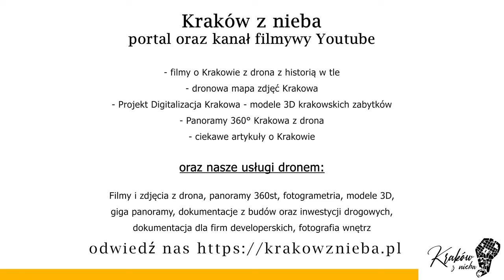Wielkie zwiedzanie Wisły z lotu ptaka cz.2 Próg Dąbie - Przylasek Rusiecki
Wielkie zwiedzanie Wisły z drona cz.2 Dziś kontynuujemy podróż i  lecimy dalej zwiedzać Wisłę z lotu ptaka od Progu Wodnego Dąbie aż do Przylasku Rusieckiego daleko za Hutą.  To druga i ostatnia część filmu. W sumie  przelecieliśmy nad 32km nurtu rzeki, poznaliśmy wiele faktów i ciekawostek o Wiśle oraz miejsc, które spotkaliśmy po drodze.  Film został podzielony na dwie części. Pierwsza Tyniec – Dąbie, druga Dąbie – Przylasek Rusiecki. Koniecznie dajcie znać w komentarzach, jak ocenienia naszą najnowsza produkcję. Włożyłem w nią ogrom wysiłku.

Rozdziały:
1:09 Port Płaszów
3:54 Most Nowohucki, Elektrociepłownia, Huta
9:02 Mogiła, Huta
10:16 Most im. Kardynała Macharskiego, Huta
11:50 Port Kujawy
14:00 Stopień wodny Przewóz

Małe i duże firmy zapraszam do współpracy poleca swoje usługi z drona; mapowanie terenu, zdjęcia i filmy, panoramy 360 oraz giga panoramy, fotogrametria z drona. modele 3d z drona.